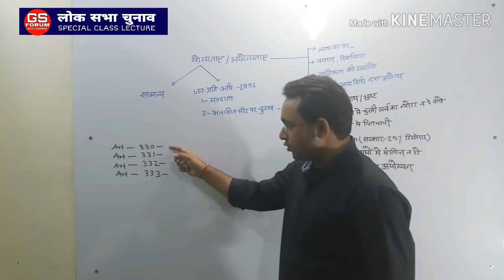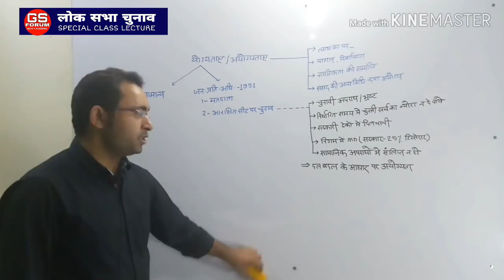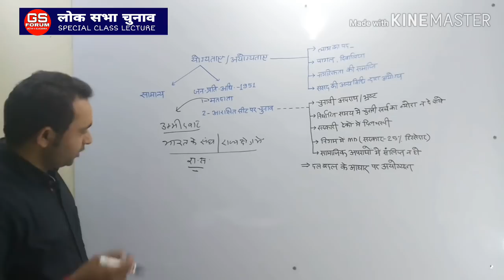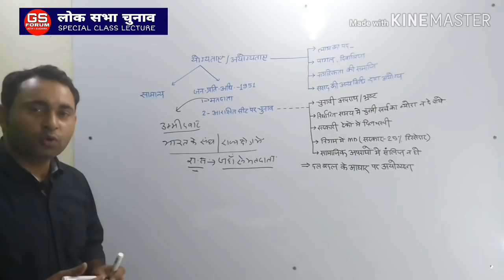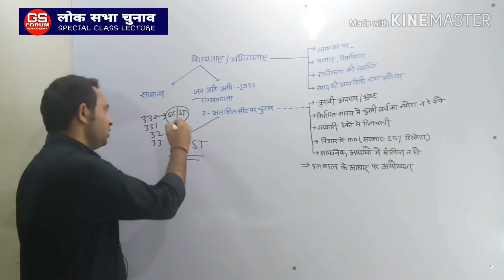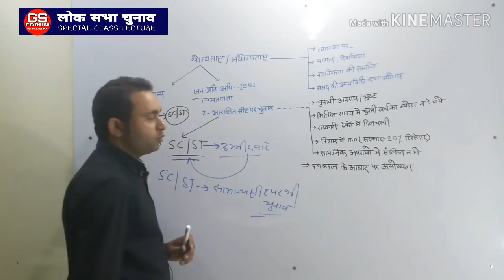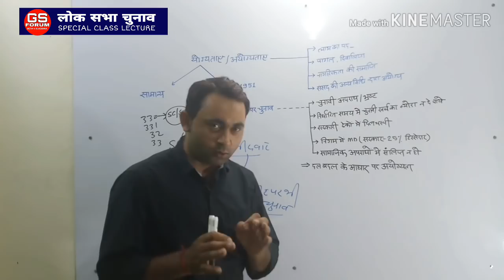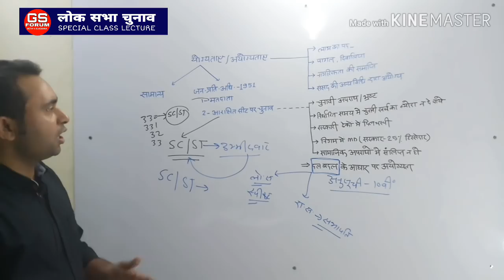संसद/लोक सभा PARLIAMENT/LOK SABHA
GS FORUM WITH V.K.MISHRA